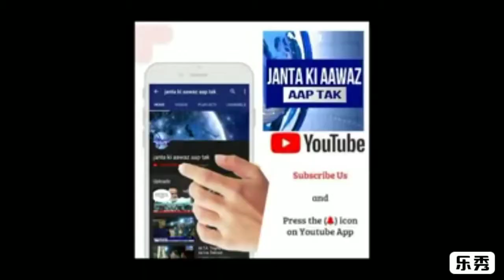तबरेज़ की मौत पर समस्तीपुर मे आक्रोश? Jkaat